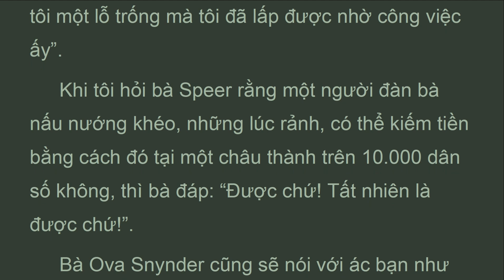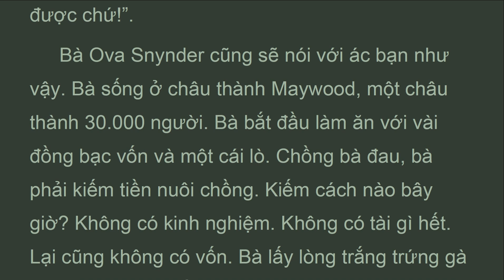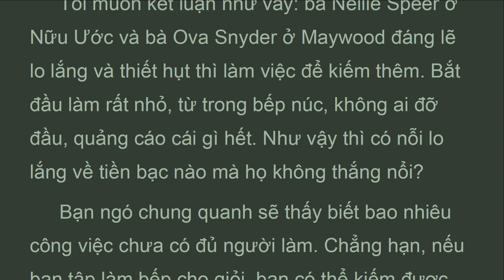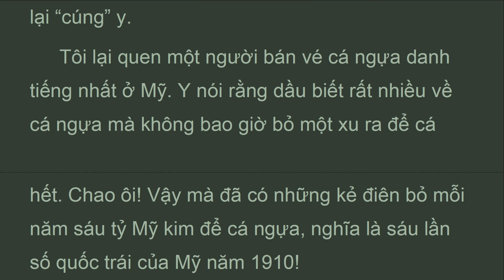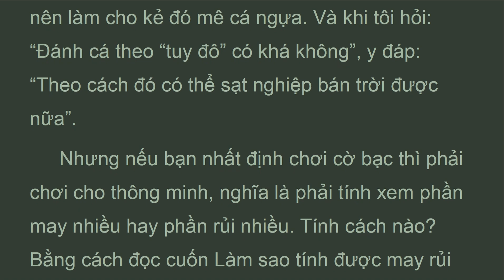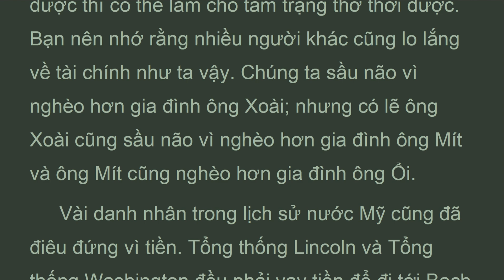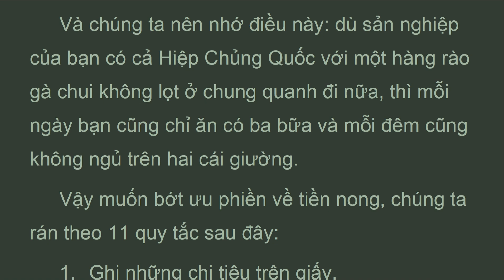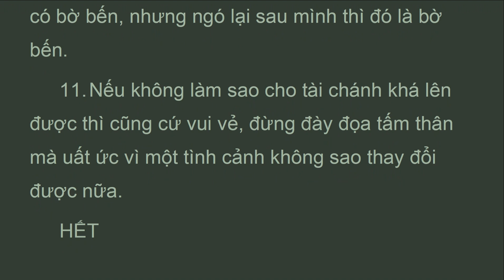QGL_30C_Chương 30c11 quy tắc , Quẳng gánh lo đi, Dale Carnegie (Jan 2022)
Vậy muốn bớt ưu phiền về tiền nong, chúng ta rán theo 11 quy tắc sau đây:
 1. Ghi những chi tiêu trên giấy.
 2. Lập ngân sách thiệt đúng với nhu cầu của ta, như quần áo khít với thân thể ta vậy.
 3. Tiêu tiền một cách khôn khéo.
 4. Đừng để chứng nhức đầu tăng theo lợi tức.
 5. Nếu phải đi vay thì rán có gì để đảm bảo món nợ.
 6. Bảo hiểm về bệnh tật, hỏa hoạn và mọi tai họa bất thường khác.
 7. Đừng để vợ con lãnh hết một lần số tiền bảo hiểm nhân mạng của bạn.
 8. Dạy cho con biết giá trị đồng tiền.
 9. Nếu cần, nên làm thêm việc để kiếm phụ bổng.
 10. Đừng bao giờ đánh bạc hết.
 3 Người Trung Hoa có câu: “Nhân dục vô nhai, hồi đầu thị ngạn”: lòng muốn của loài người không có bờ bến, nhưng ngó lại sau mình thì đó là bờ bến.
 11. Nếu không làm sao cho tài chánh khá lên được thì cũng cứ vui vẻ, đừng đày đọa tấm thân mà uất ức vì một tình cảnh không sao thay đổi được nữa.

QUẲNG GÁNH LO ĐI VÀ VUI SỐNG
Nguyễn Hiến Lê lược dịch

Những quyển sách được dich trên 100 ngoại ngữ là những sách nên đọc, đó là loai sách chứa đựng những luật không thành văn của loài người, những qui ước dù sai hay đúng cũng tốt và hữu ích ...

Books that translated to over 100 languages are human convention, the unwritten law of human beings, a convention. It does not matter wrong or right.